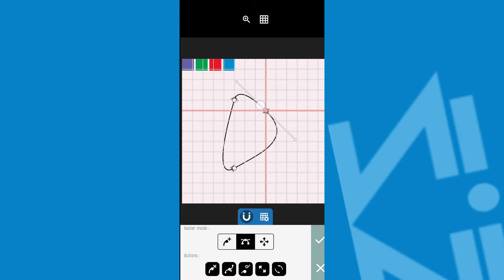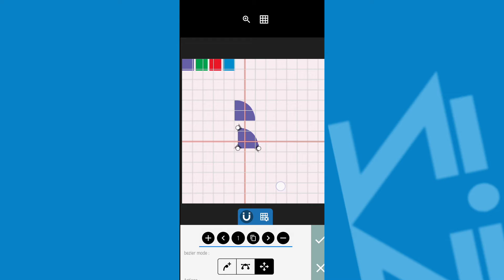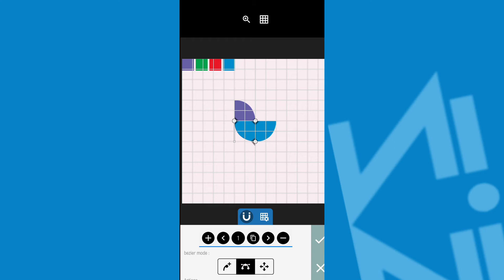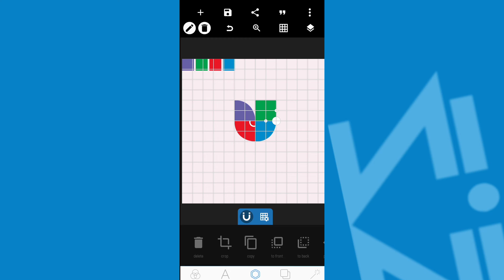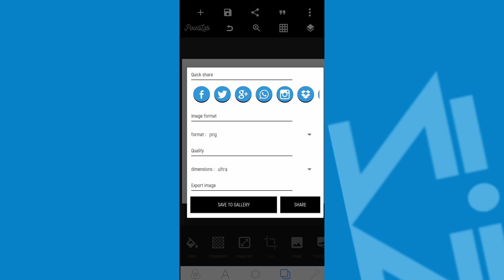How to Create Univision Logo in PixelLab | PixelLab tutorial | Smartphone tutorial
Hey guys! On today's video I'm going to show you how to create Univision logo in pixellab! Let me know your thoughts or if you have any questions, drop it in the comment section below! Please don't hesitate to share any suggestions or ideas for future videos as well

➢ IMPORTANT LINKS
PixelLab